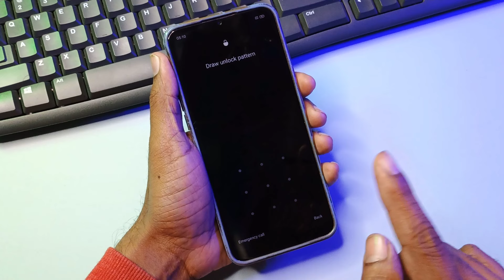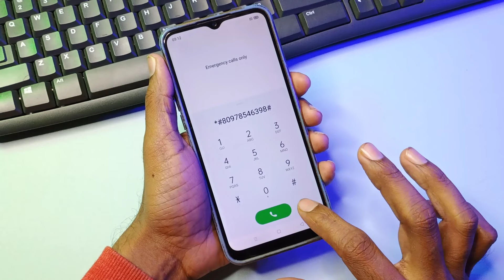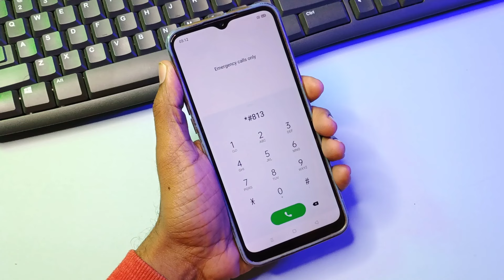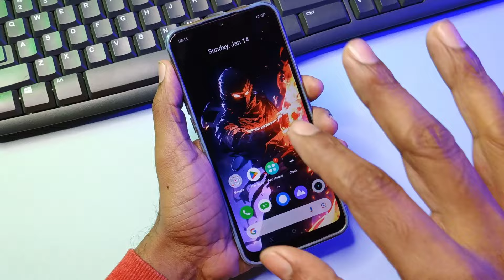samsung mobile ka lock kaise tode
unlock Any Samsung Mobile Pin/Password Lock Without Data Loss | Unlock All Mobile